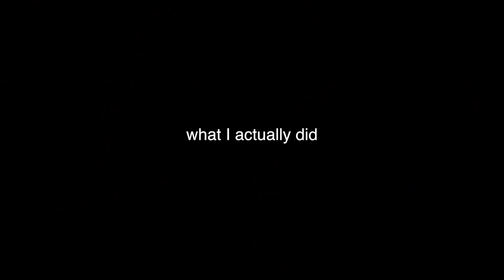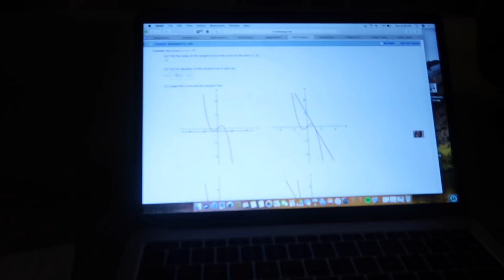nyc college student: weekend in my life 2019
Hey guyyss here's another weekend in my life video as a college student in nyc! If this is your first time on my channel my name's Amanda and I'm a freshman in NYU Tisch!